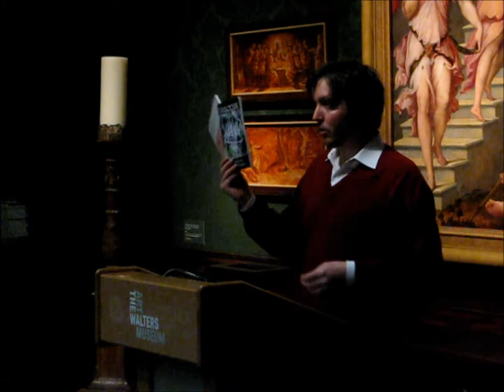Piotr Gwiazda, Smartish Pace Reading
Smartish Pace Reading Series -- Piotr Gwiazda
March 10, 2012 -- The Walters Art Museum, Baltimore
intro by Stephen Reichert -- music by Wolf Parade